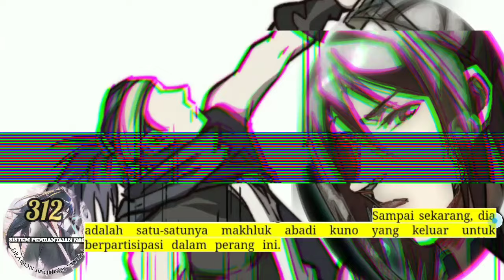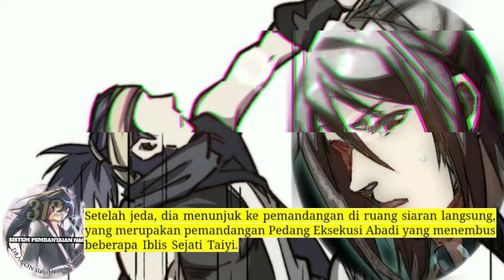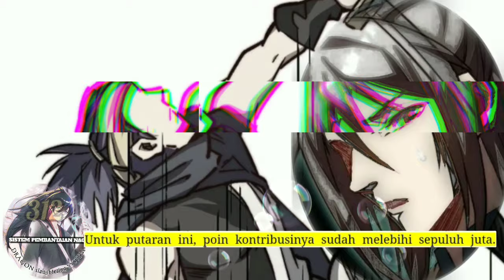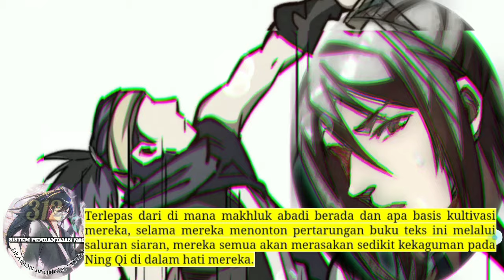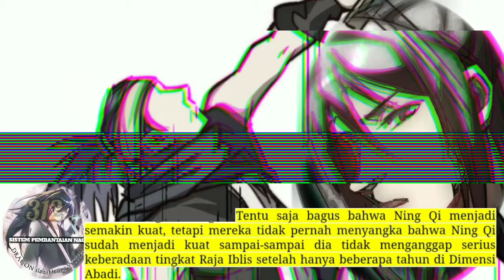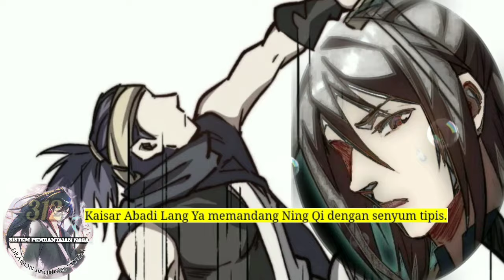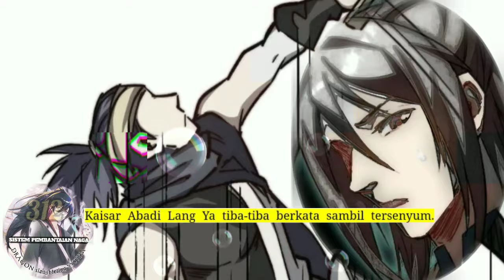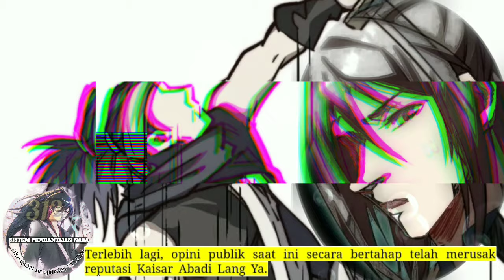Sistem P3mb4nt4i4n Naga season 312